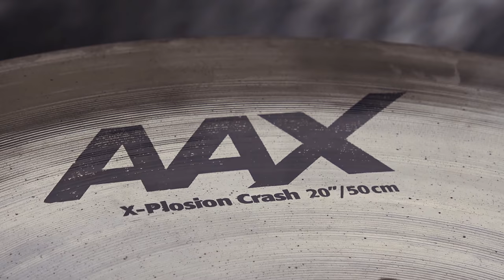Bigger stage, bigger crowds, BIGGER FLAMES // Christoph Schneider, Rammstein // Green Room Series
Rammstein is sweeping Europe with their first international stadium tour, and Christoph Schneider isn’t shy about how they got there: HARD. WORK.

Go behind the scenes with Schneider as he talks his processes and shares his cymbal setup - including the fan favorite AAX Medium Crash and legendary Holy China 🤘
SABIAN is all about designing and creating cymbals and sounds that are right for you.
SABIAN CYMBALS • SABIAN CUSTOM SHOP • SABIAN CUSTOM CYMBALS
WHAT’S NEW WITH SABIAN?
CHECK OUT THE LATEST WITH SABIAN CYMBALS

AAX cymbals from SABIAN introduce a whole new palette of sound. A whole new style of hammering − much more visible on the surface of the cymbal due to the larger, rounder peen makes for added darkness and complexity. At the same time, more highs are introduced into the sound, resulting in a wider band of frequency. For drummers, that means brighter highs and more complex lows. SABIAN has always pushed the boundaries of innovation, using the latest manufacturing technology to answer new trends in music and sound. AAX cymbals are no exception.

With HHX, we opened up a brave new world of sound possibility by taking dark, musically rich tone, and making it cut. So no matter what kind of music you play, HHX makes it easy to get your dark mojo working. Are you ready to unleash your dark?

Why is XSR so good? Like our other professional series cymbals, XSR cymbals are pin-point lathed and hammered. Their profiles have been enhanced and their bells reshaped and redesigned to accelerate the overall sound. The result? Crashes are thinner, with quicker responses. Rides provide a tasty balance of stick definition and tonal wash. And Hats are crispy and accurate, with boosted clarity and cut. Try a set on today and find out what the buzz is all about.